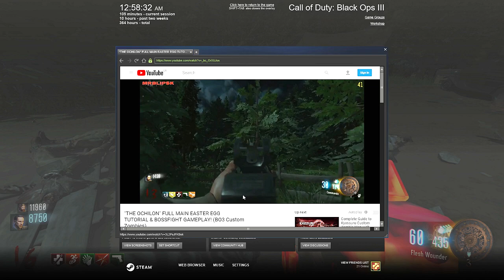Custom Zombies | The Ochilon #4 - Impossível descobrir tudo isso!